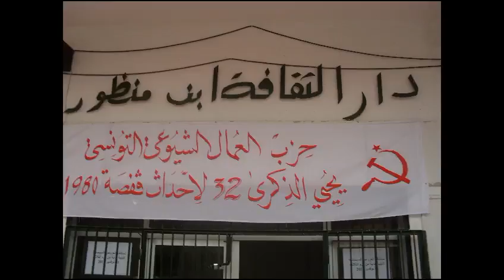إحياء الذكرى 32 لأحداث ڨفصة 1980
حزب العمال الشيوعي التونسي يحيي الذكرى 32 لأحداث ڨفصة 1980

الكلمة كلمتك..